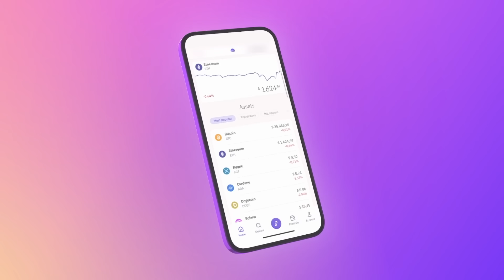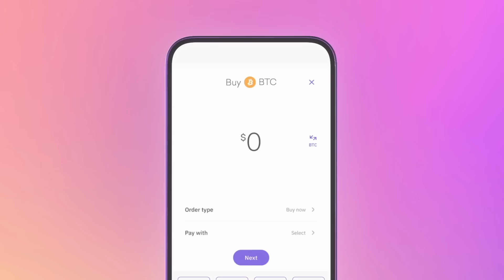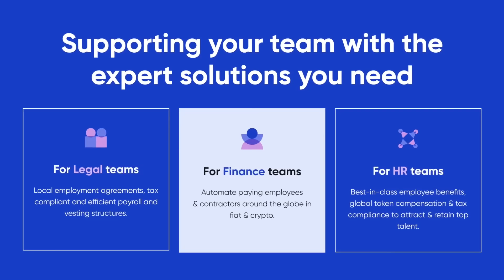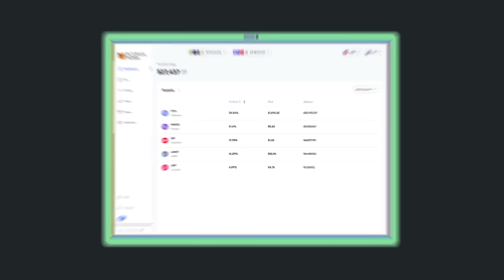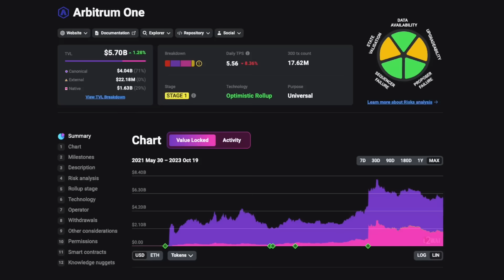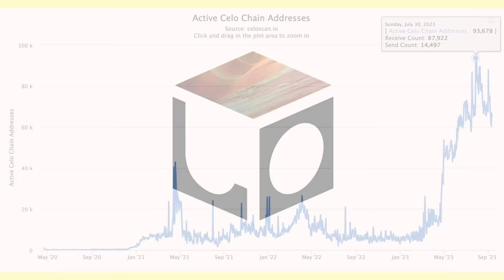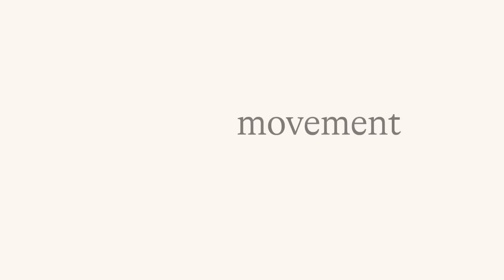Anatoly Reflects on Solana In 2023 & 2024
In today’s episode, we have the creator of Solana and the Co-founder of Solana Labs, Anatoly Yakovenko. We brought on Anatoly to reflect on Solana in 2023 and its future in the New Year and beyond.

🏹 Airdrop Hunter is HERE, join your first HUNT today

TIMESTAMPS

0:00 Intro
5:49 FTX’s Effect on Solana
8:03 Solana Lindy?
9:55 Local Fee Markets
17:51 Solana’s Governance
24:58 Important Solana Questions
28:44 Firedancer vs. Jump
37:36 Latency Games
40:20 Are More Users Scary?
43:50 Hyper-Optimism
48:52 What Scares Anatoly
54:59 $BONK & Solana Phone
1:07:58 Breakout Consumer Apps
1:12:37 Solana Economics
1:18:30 ETH vs. SOL
1:34:50 Solana Alignment
1:36:49 Solana Misrepresentation
1:37:53 Closing & Disclaimers

RESOURCES